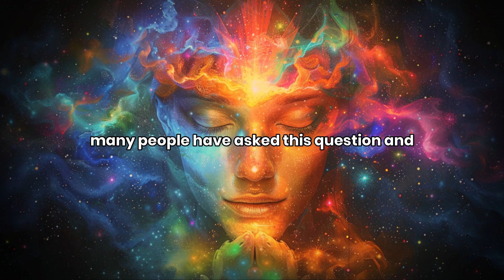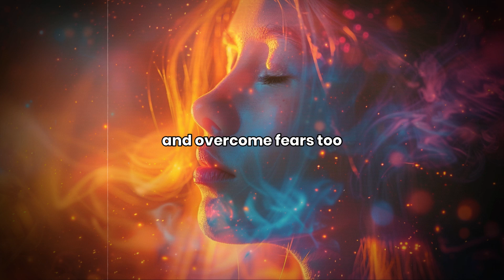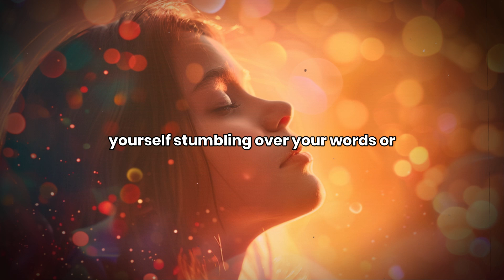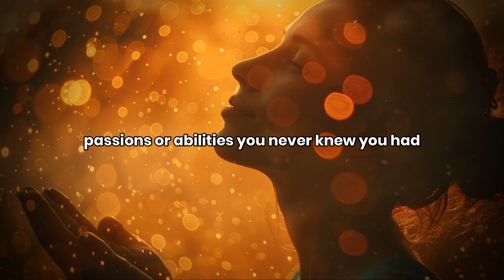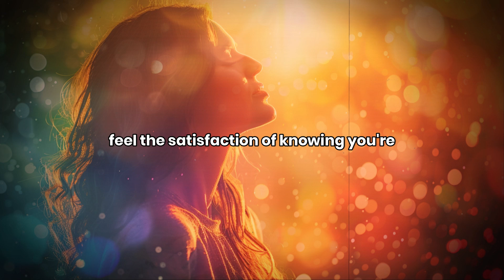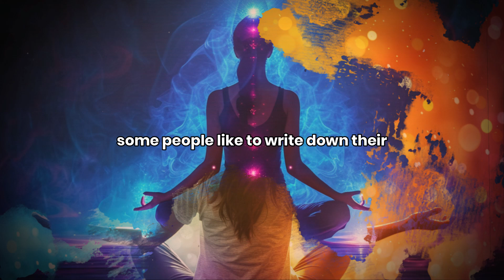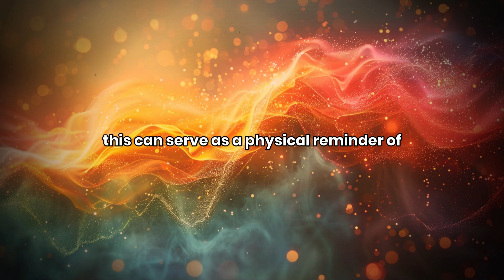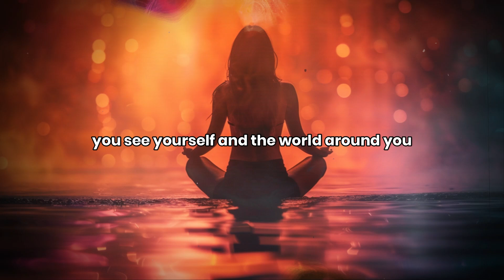How to Visualize for Manifestation: Turn Your Dreams into Reality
Master the art of visualization for manifestation and bring your desires to life. 🌟 In this video, you'll learn how to use powerful visualization techniques to align your thoughts with your goals, making manifestation faster and more effective. By creating vivid mental images, engaging your emotions, and focusing on the end result, you’ll strengthen your connection to the law of attraction. Discover how to make your visions crystal clear, remove doubts, and use this tool to manifest abundance, love, success, and more. 🙌✨

Through consistent visualization, you can reprogram your subconscious mind, raise your vibration, and start attracting the life you truly want.

Stay With Us: @BrainOdyssey

How to Use Visualization to Manifest Your Desires
5 Steps to Effective Visualization for Manifestation
How Visualization Enhances the Manifestation Process
Visualize Your Dreams to Make Them a Reality
The Power of Visualization: A Key Tool for Manifestation Success

Our Mission:
Our goal and mission at Mindopedia is to motivate, inspire, and educate through our content. You will find anything from motivational speeches, educational content, ideas from innovators and entrepreneurs, and much more!